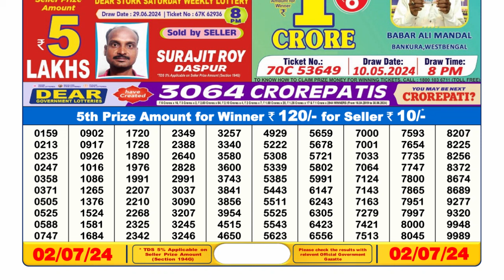Dear Lottery Sambad 6pm today 02.07.24 Nagaland State Lottery Result